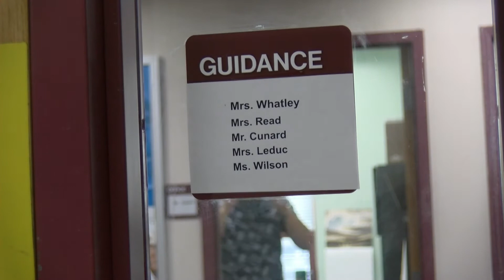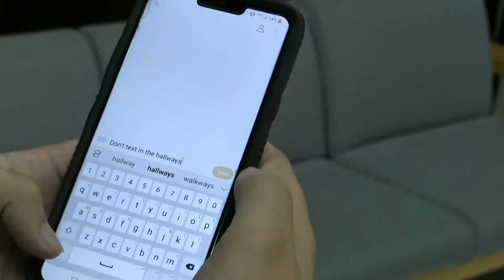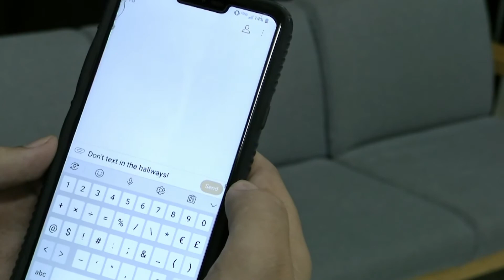STV News Ep 1